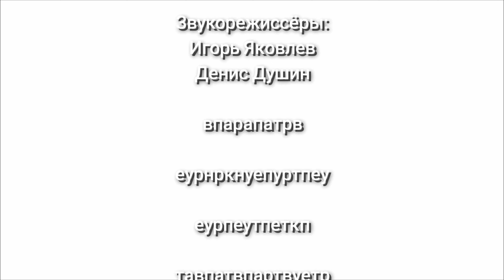Птица и его друзья 1 серия